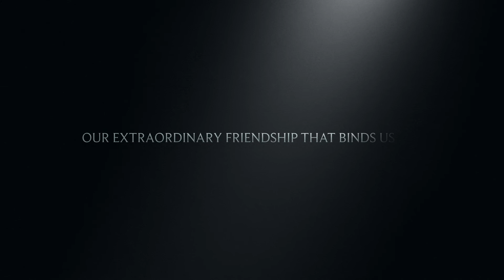Valentine's Special 2021 Official Trailer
This trailer is not available for reproduction without proper permission from the content creators, please be guided accordingly.

Creator:
Lunch Break ASMR

Content Collaborators:
@Asabites ASMR
@ASMR with Dominique
@Coach Foodie
@Goat & Gouda
@Holly Lynn ASMR
@Hungry Hippo ASMR
@Inday Marikit
@Jayan's FAM Vlog
@Leiz Lafang Channel
@Lynn TV Vlog
@Max Belia ASMR
@Mayrise ASMR
@Mich Love Eat ASMR
@Push ASMR
@RedKent Bytes
@Rosy Spicy ASMR
@Shen ASMR
@Snoor ASMR
@Star ASMR
@Vince & Nancy's Channel